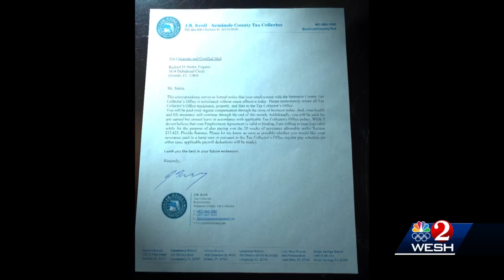Joel Greenberg hires high-profile attorney